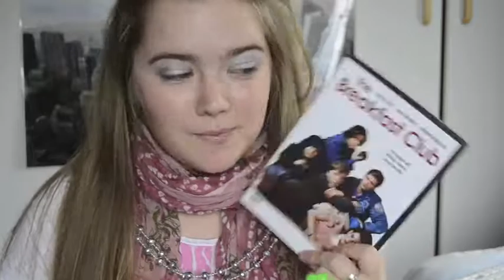The 80s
So recently I bought and compilation CD set that had many crazy good songs from the 80s including some from Spandau Ballet! :D:D
And and also show you my favourite movies from the 80s :)
Ferris Bueller's  Day Off and The Breakfast Club